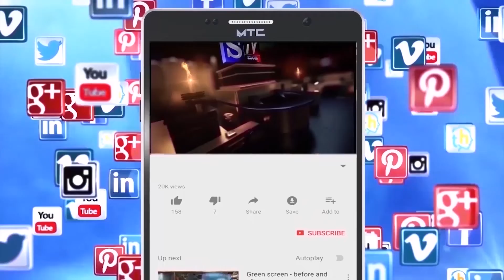S.Tv News Mandya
*ನಗರದ ಮೈಷುಗರ್ ಸಕ್ಕರೆ ಕಾರ್ಖಾನೆಯ ಮುಂಭಾಗ ಭಾರತರತ್ನ ಸರ್ ಎಂ.ವಿಶ್ವೇಶ್ವರಯ್ಯ ರವರ ಜನ್ಮದಿನಾಚರಣೆ.